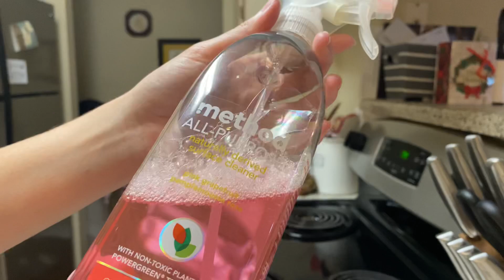CLEAN WITH ME | Small Apartment | Tidying Up | Cleaning Motivation 2021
Happy Saturday!! Today I am coming at you with a different style of video. Let me know how you enjoy it.❤️ Catch me here every Thursday with a new cash envelope stuffing video.